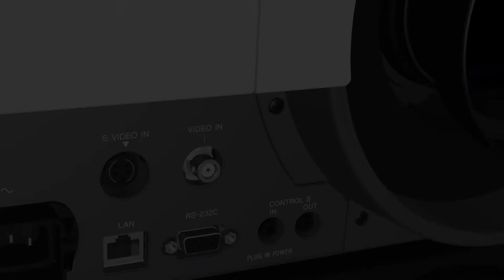Sony VPL-FX500L (Versatile Installation Projector)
The VPL-FX500L offers peace of mind operation by twin-lamp system which adopts redundant lamp and economical operation. It also delivers amazing installation flexibility and hassle-free maintenance in a stylish design that blends into any decor. This projector has a very wide lens shift range, enabling excellent flexibility when installing the unit and adjusting the image. Lamp and air filter maintenance cycles are synchronized and exceptionally long compared to single-lamp system and dual-lamp system cutting maintenance time and cost. In addition, the VPL-FX500L is designed to deliver a low total cost of ownership, and includes eco-friendly features such as long-lasting lamps and low power consumption. Packing the most advanced projector technologies into a low-profile design, the VPL-FX500L is an excellent choice, delivering a dramatic brightness of 7,000 lumens and high-quality images with XGA resolution.